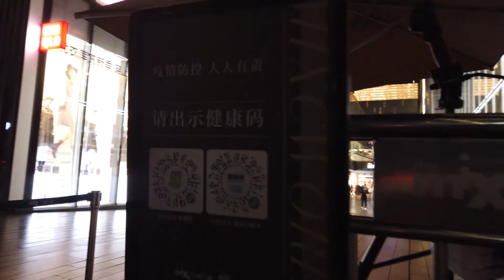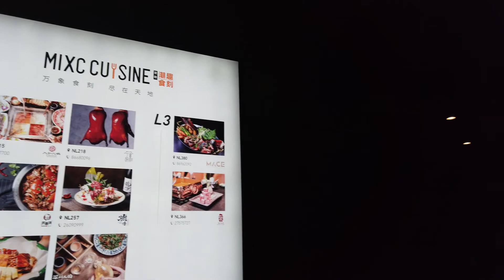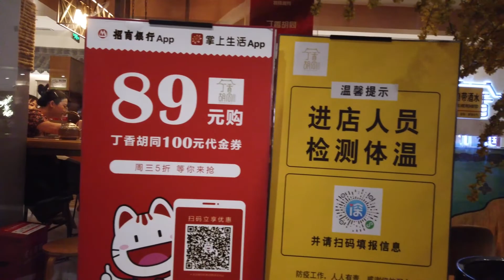Walking shenzhen tour | Take look the best beautiful shopping mall of Nanshan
This is the newly built shopping center in Nanshan District, Shenzhen
深圳市南山区最好看的购物中心，位于大冲。